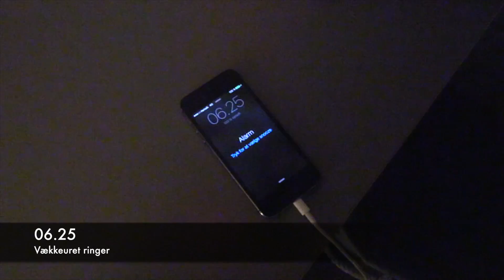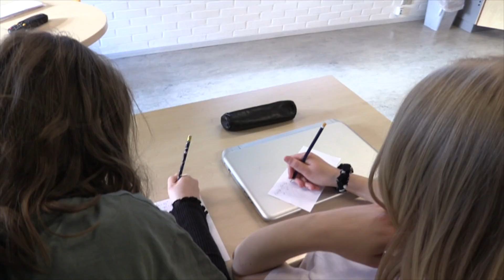Et døgn på STABY - hverdagen kort fortalt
Hverdagen på STABY efterskole kort fortalt. Få et indblik i den spændende, alsidige og ikke mindst hyggelige hverdag på STABY på ca. 6 min. Lyst til at se mere? Book en rundvisning på vores hjemmeside.